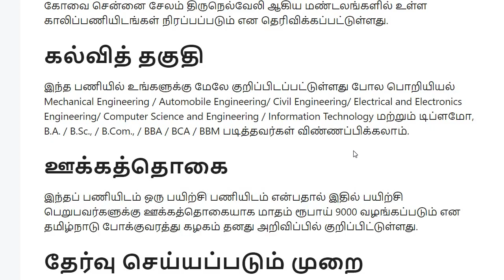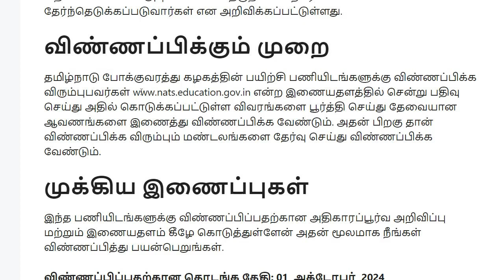தமிழ்நாடு அரசு போக்குவரத்து கழகத்தில் 499 புதிய பணியிடங்களுக்கான அறிவிப்பு! விண்ணப்பிக்க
TN Typewriting Exam August Result 2024 Out – Download PDF& August

TNPSC Group 4 Results 2024, Download PDF, Check Cut Off, Merit List

TNSTC Recruitment 2024 499 Apprentice Posts; Apply Now!